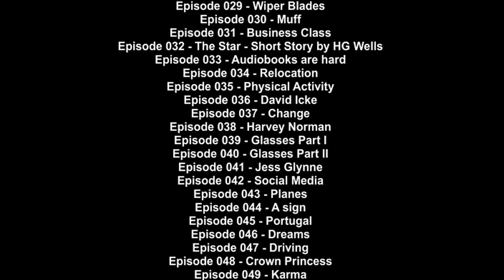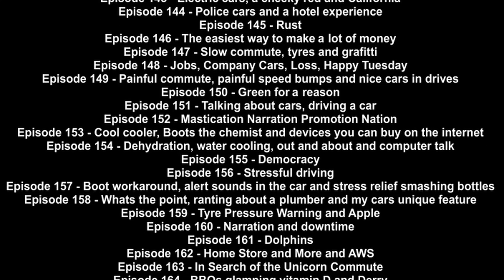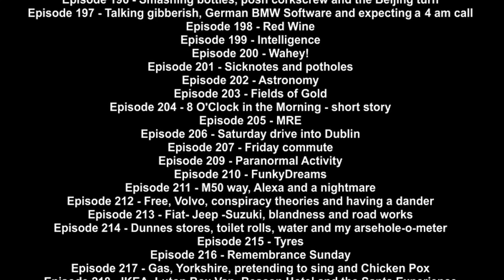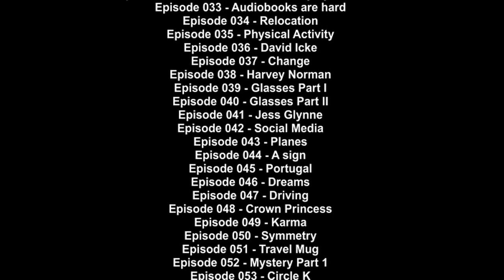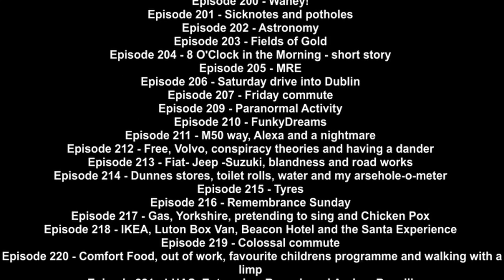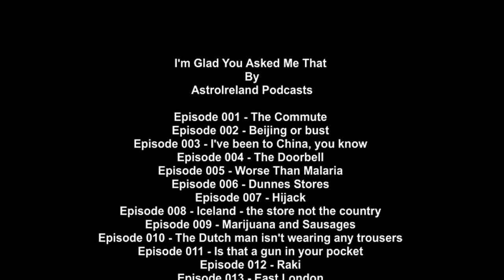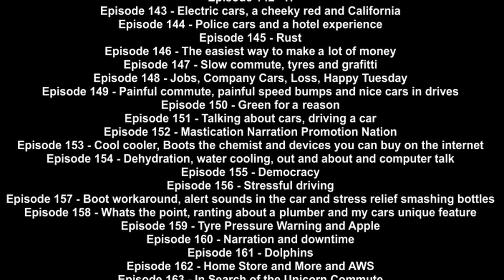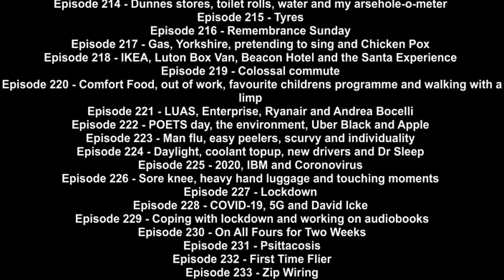Episode 045 Portugal